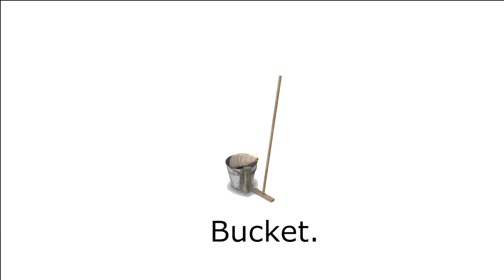Grubhub but more accurate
different method of morph edit idk I prefer this one